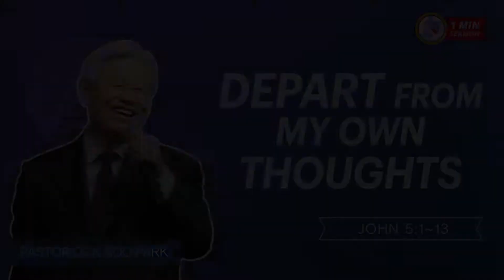DEPART FROM MY OWN THOUGHTS - One Minute Sermon by Pastor Ock Soo Park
One Minute Sermon by Pastor Ock Soo Park

Depart from my own thoughts
(Excerpt from the Mar. 14th 2021 Sunday Sermon)

John 5:1~13

Jesus came to see the man with the infirmity of 38 years who had no means at all
“Do you want to be healed?”
All the thought that he held until then was all wrong.
“Rise, take thy bed and walk.”
This is so simple and so concise but the problem is, it doesn’t go with my thoughts.
His thoughts saying “I cannot walk” the thought of Jesus saying “rise take thy bed and walk” these two thoughts were clashing.
“I at least wanted to stand, but I couldn’t.”
So all of you, you have this kind of an experience, right?
These kind of experiences remain in your heart and gives you the conclusion saying, “I cannot walk.”
“However, if you, Jesus, tells me this, [then] I will walk.”
This is what our faith is.
We don’t accept it because it fits our hearts.
We don’t accept it because it fits our thoughts.
Our thought is different.
All your thoughts that [arise] within you, are you abandoning your thought or the word of God?
If you’re able to do that,
just like the man with the infirmity for 38 years, if you were able to accept the word,
you’ll be an amazing people of God.